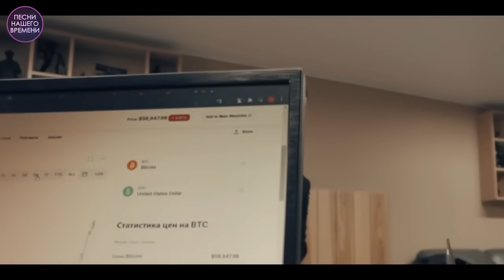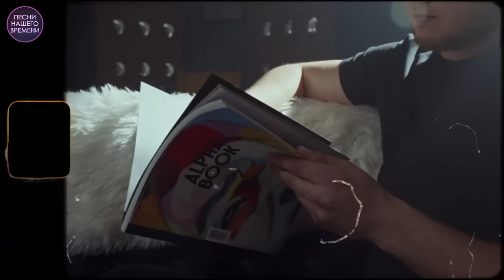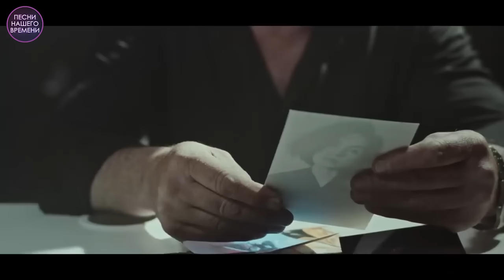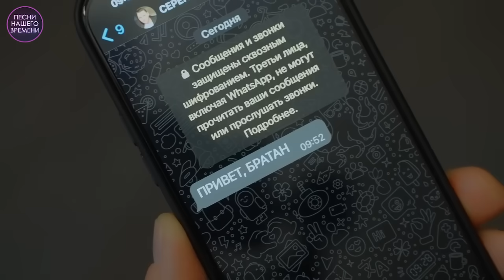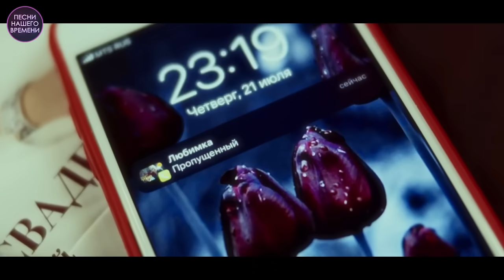МуЗЫКАЛЬНЫЙ БАТЛ. 🔊🧲🎧 2 часа!!! Сергей Завьялов и Евгений Путилов.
1. Сергей Завьялов – Я для тебя плохой 00:00
2. Евгений Путилов - Красивой ложью опоила 03:40
3. Сергей Завьялов – Была не была 07:20
4. Евгений Путилов – Глаза цвета ночи 10:28
5. Сергей Завьялов –Не гони ты меня  13:49
6. Евгений Путилов – Березка 17:29
7. Сергей Завьялов – Клен 20:42
8. Евгений Путилов – Омут твоих глаз  24:29
9. Сергей Завьялов – Волчонок 28:29
10. Евгений Путилов – Наши встречи  32:41
11. Сергей Завьялов и Мафик – Привет, братан! 35:58
12. Евгений Путилов – Как мне быть 39:33
13. Сергей Завьялов – Огонь и лед 44:07
14. Евгений Путилов – Сердце мне не рань 46:39
15. Сергей Завьялов – Обещала , лгала 49:44
16. Евгений Путилов – Тебя Люблю 52:44
17. Сергей Завьялов – В белой фате  56:47
18. Евгений Путилов – Пусть гитара плачет 01:01:34
19. Сергей Завьялов – Под кайфом  01:06:05
20. Евгений Путилов и Виталий Путилов  – Не всерьез 01:10:00
21. Сергей Завьялов – А я пойду к пацанам  01:13:17
22. Евгений Путилов – Я пью сегодня за тебя  01:17:42
23. Сергей Завьялов – Сколько мне разлуке заплатить  01:21:22
24. Евгений Путилов – Это не сон.Нам любовь не снится. 01:24:41
25. Сергей Завьялов – Снова обстрел  01:28:32
26. Евгений Путилов – С глаз долой  01:32:21
27. Сергей Завьялов – В дыму снова одна  01:35:37
28. Евгений Путилов – Не зови меня  01:39:06
29. Сергей Завьялов – Две дороги 01:42:55
30. Евгений Путилов – Ой калина  01:46:41
31. Сергей Завьялов –Не хочу  01:50:22
32. Евгений Путилов  - А я ведь знаю 01:53:53
33. Сергей Завьялов – Так любить не хочу  01:58:24
34. Евгений Путилов  - Любовь не игра  02:02:17
35. Сергей Завьялов и Любовь Попова – Со мною до конца 02:05:42

Оптимизация (не читать): отдыхаем, музыка для души,